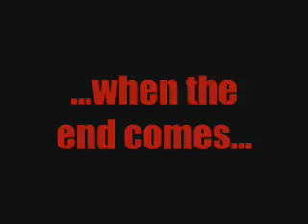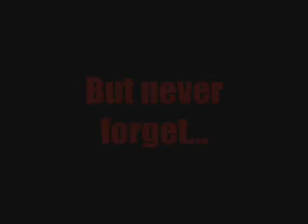RON 3 Trailer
Welcome to the greatest damn trailer ever made. RON 3 is the grand finale to the North Woods Horror trilogy, filmed entirely on consumer-grade cameras, with zero budget, three weekends (one for each film), and a few cases of beer.  Enjoy the carnage, but beware: your life will never be the same.